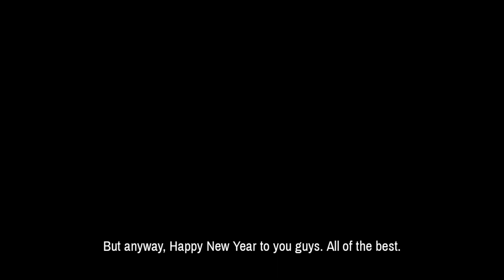Mr G: Ontmoet Abdoel En Sy Engels